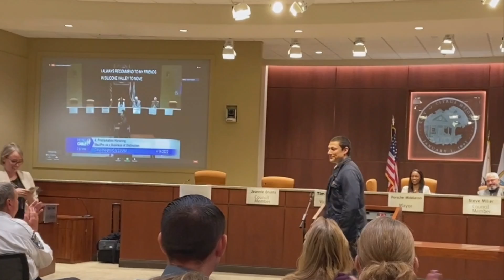Andy Sartori Remarks at Citrus Heights City Council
In April 2022, Citrus Heights City Council Recognized Andy Sartori as a Distinguished Business Owner.